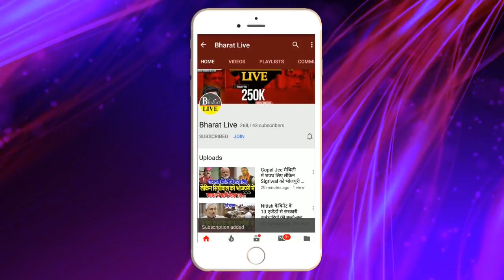BJP - JDU के इन बड़े नेताओं के लिए मंत्रिमंडल के दरवाजे बंद !